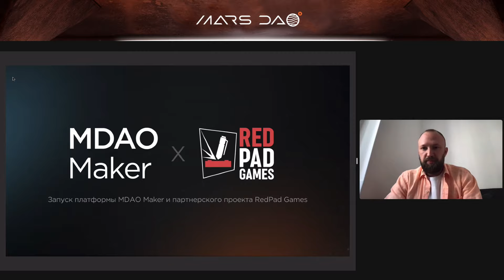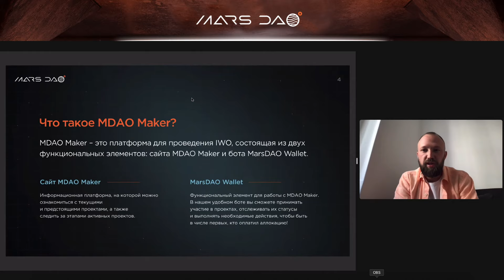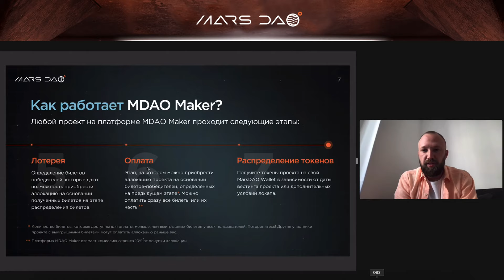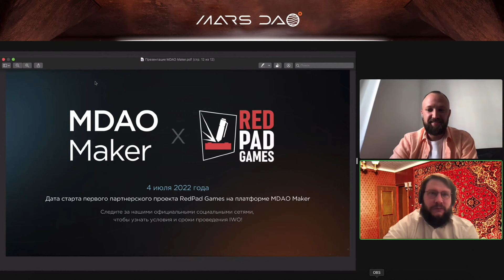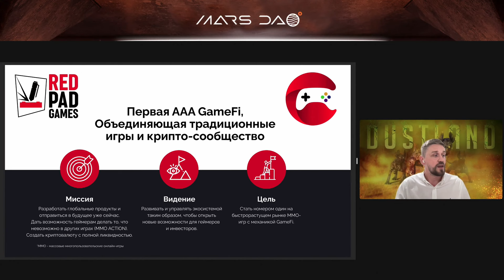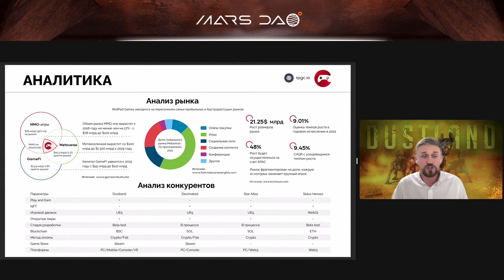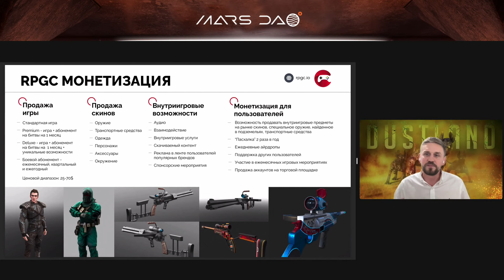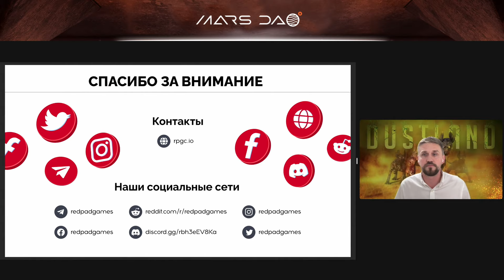Эфир MarsDAO x RedPad Games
Мы приоткроем завесу и расскажем подробности запуска Launchpad`а, о его этапах работы и участия в нем, а также познакомим вас с первым проектом площадки.